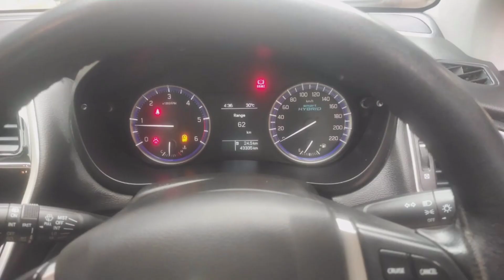S-cross Zeta version l Model:-2018 l For sale l💯% geniune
Hi viewers i hope you all are fine
indian car's and bike sales

All telangana vehicles are avaliable in my channel
cheap and best price
car sales

Vechile Name:- Maruthi S cross zeta version
Model:- 2018
Reading:- 4Lkahs km driven
Varinat:- Deisel
Price:- 8.80,000 slighty negotiable